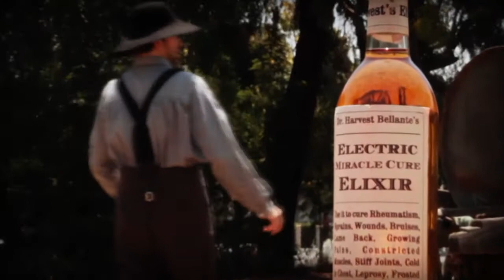Uncontrollable Fart Syndrome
A man with unfortunate problem finds a cure.